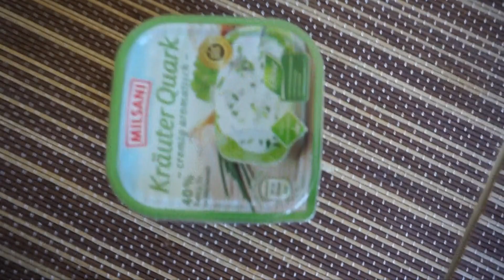Rita Ora has joined the WePlayStrong squad! 👉▶️ Ep 18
Join European Footballers Eunice Beckmann, Lisa Evans, Sarah Zadrazil and Laura Feiersinger every Thursday in our WePlayStrong weekly vlog series - Press Play! ⚽️

Welcome to the squad, RITA ORA!

🚨GIVEAWAY 🚨 (02:00)
2 x Rita Ora Tickets, 23rd May in Paris!
Comment with a football emoji to enter! 👇

🗣 Questions (13:37)
LISA: Can you speak Dutch?
EUNICE (14:10)
Who will win the UWCL?
SARAH (15:01)
Were you good in school?